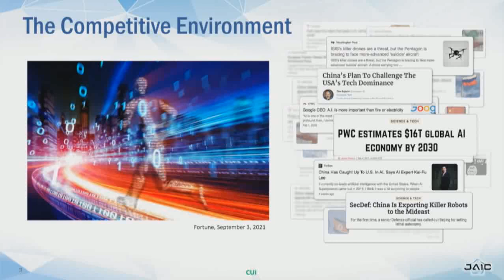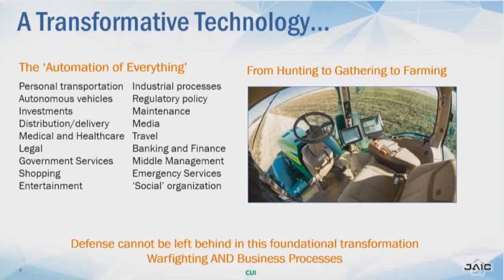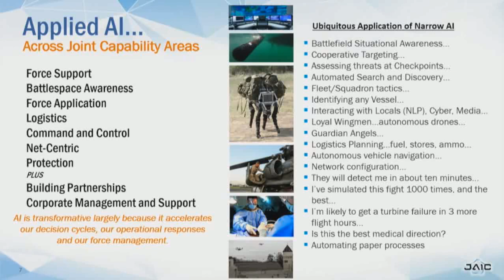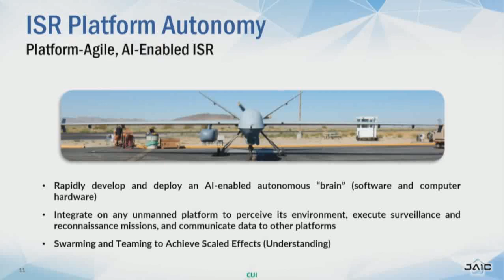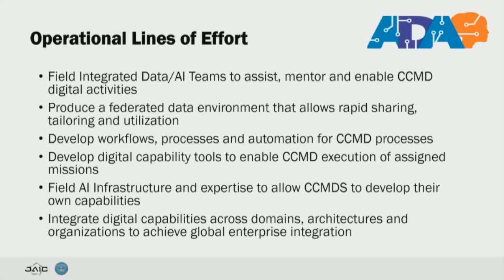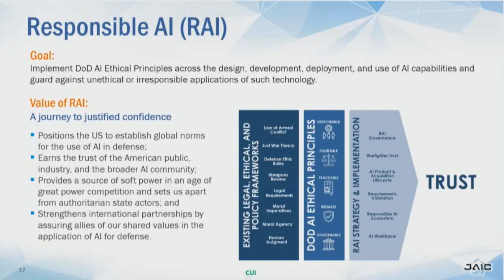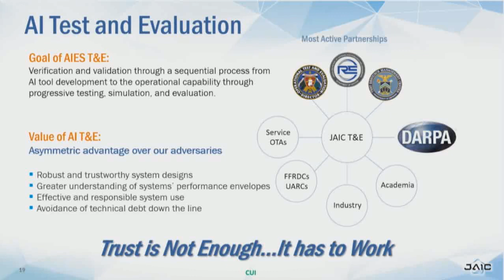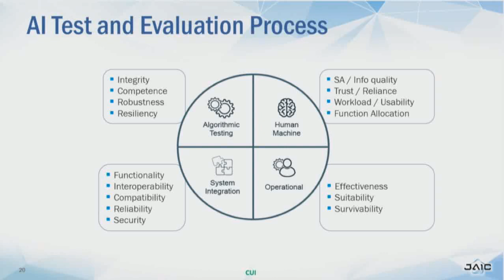McCain Conference 2022 Opening Remarks and Keynote, LtGen Michael S. Groen, USMC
The 2022 McCain Conference, "The Ethics of Military Artificial Intelligence." LtGen Michael S. Groen, Director of the Joint Artificial Intelligence Center sets the stage for the conference, outlining the benefits and challenges associated with the incorporation of AI into military operations. His focus is on the ethical challenges for applied AI in force support, battlespace awareness, logistics, building partnerships, testing and evaluation of such systems, and in other areas, with regard to potential adversaries.